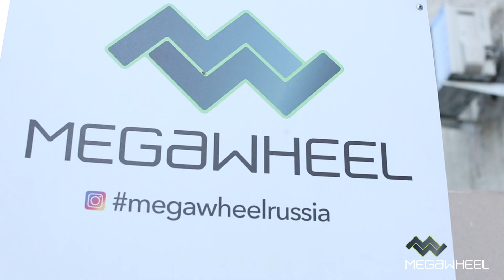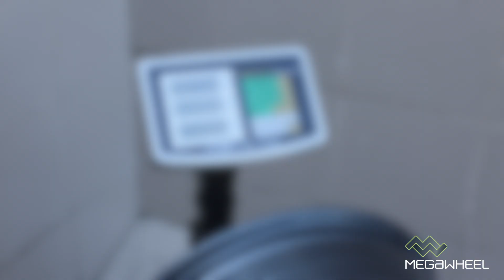ISPIRI FFR6 Carbon Graphite